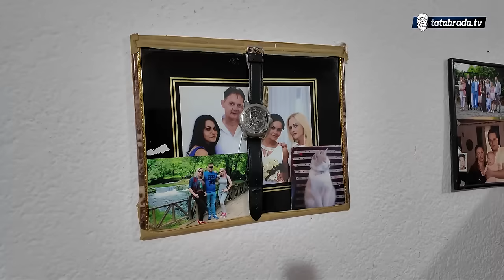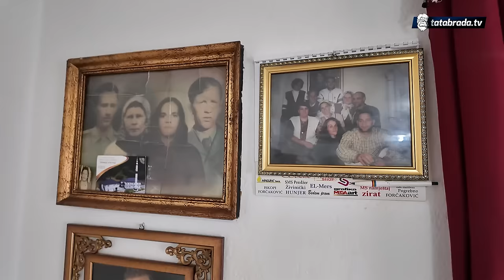"ON KOCK'O, a SVEKRVA ME NAVRATI da pobjegnem"